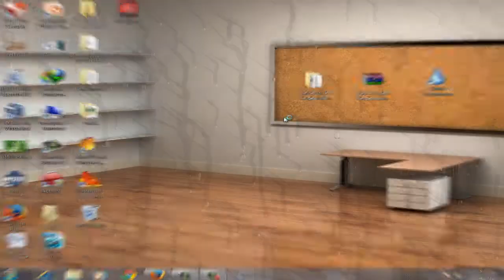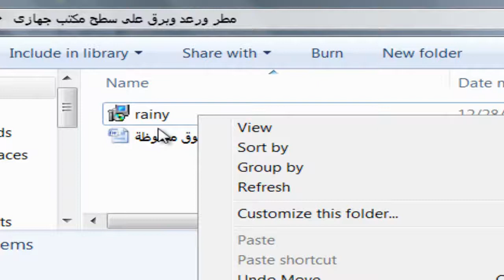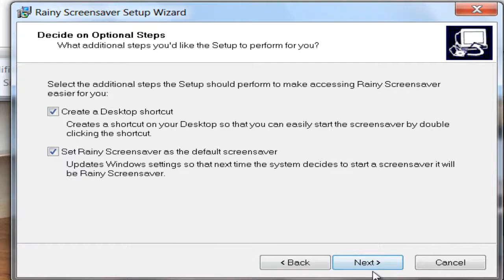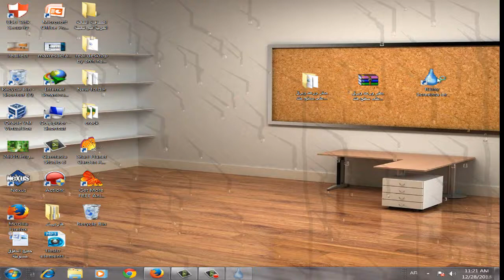شرح برنامج مطر ورعد وبرق على سطح مكتب جهازك + ربط التحميل